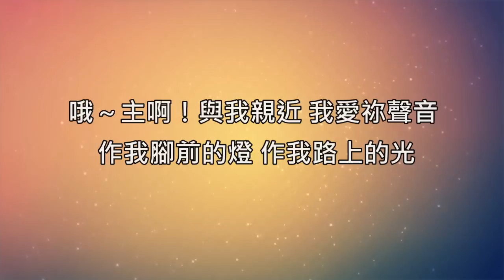祢的話 (作詞: 葉薇心) 鋼琴伴奏 by J-vi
在此和大家分享鋼琴伴奏詩歌，希望在沒有樂手的條件下，不論是個人QT或小組聚會，依然能在純琴聲中親近主！

你可以這樣用...
1.個人QT、默想、安靜時聆聽
2.小組聚會時使用，並省去預備歌詞時間
3.主日主領者和配唱者，會前可自行練習
4.新手司琴可參考伴奏方式，詩歌詮釋技巧

我將祢的話語 深藏在我心
免得我得罪祢 免得我遠離
哦主啊！與我親近 我愛祢聲音
作我腳前的燈 作我路上的光

天地將要過去 祢的話卻長存
天地將毀壞 祢的話卻長新

Piano : Victor Lin
錄音方式 : Live錄音
錄音設備 : Roland FA-06 & Roland RD-300